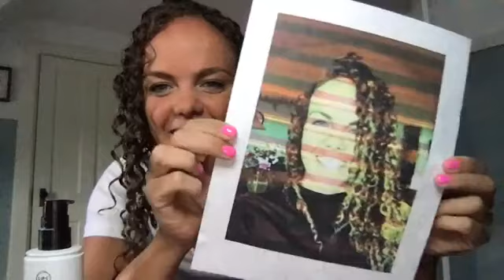LIVE Start-to-Finish Curly Hair How-to With Olympic Swimmer Kierra Smith!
Kierra Smith (@kierrasmith) is a Canadian Olympic swimmer who swims in a chlorine pool every single day—leaving her curls prone to major dryness and damage! So we decided to go LIVE with her on July 25th, 2020 on our Facebook page to show you how she keeps her curls defined, healthy and hydrated! In this replay she covers:

✨ Pre- & post-swim curl care
✨ How she styles (she uses our Kinky-Coily formula to provide extra hydration and moisture for her parched curls!)
✨ How she uses the NEW LUS Detangle & Style Brush
✨ How she diffuses her curls

Make sure you watch till the end…her results will have you thinking, ‘chlorine?? Where!??’ 😲😱

Products Mentioned 👇🏽

Other Tutorials to Check Out 👇🏽

Don’t Forget to Love Ur Self & Love Ur Curls 💕